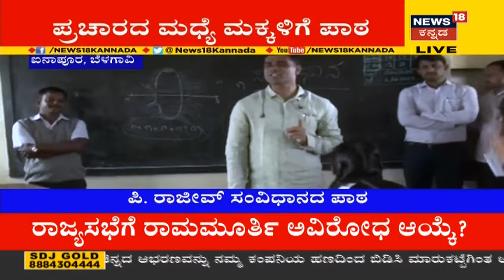ಪ್ರಚಾರದ ಮದ್ಯೆ Ainapur ಶಾಲೆಯ ಮಕ್ಕಳಿಗೆ ಸಂವಿಧಾನ ಪಾಠ ಮಾಡಿದ P. Rajeev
ಪ್ರಚಾರದ ಮದ್ಯೆ ಐನಾಪೂರ ಶಾಲೆಯ ಮಕ್ಕಳಿಗೆ ಸಂವಿಧಾನ ಪಾಠ ಮಾಡಿದ ಪಿ ರಾಜೀವ್
Watch News18 Kannada for Live Updates, Breaking News, Political News, Entertainment News and Film news, Sandalwood, Sports News, etc.